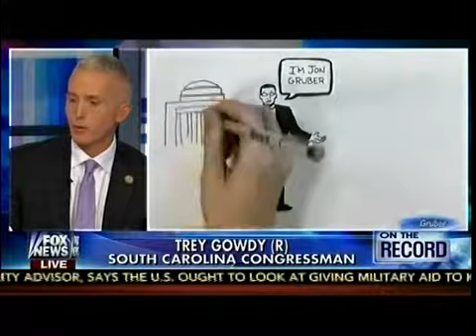Presidential Power Grab - Obama Announcing Immigration Exec Action Thurs - Rand Paul - On The Record